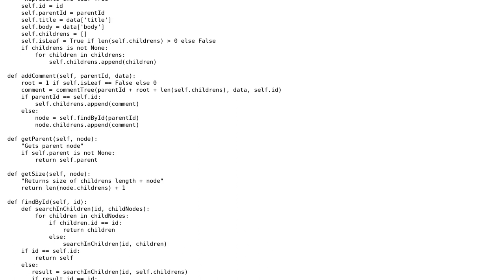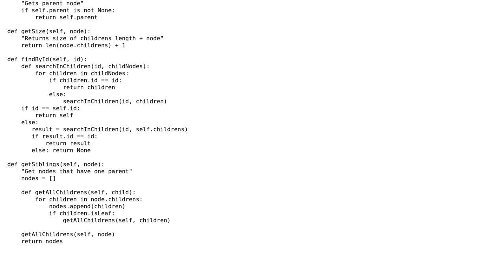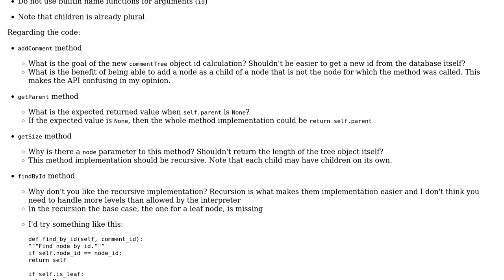Code Review: Try to implement comments tree for Django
With thanks & praise to God, and with thanks to the many people who have made this project possible! | Content (except music & images) licensed under CC BY-SA | Music | Images & others | With thanks to user Larionov Nikita user jcollado user Jamal and the Stack Exchange Network Trademarks are property of their respective owners. You are responsible for your own actions.